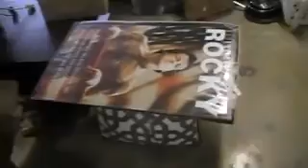Furniture Store Lockout Auction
World Wide Auction Inc. and Ace Auctions are proud to announce this auction is now open for bidding. almost all new, and very high quality furniture and accessories for the home and office. This auction will close Sept 2nd at a fast rate of 2 lots per min. 1220 River Bend Drive Dallas Texas preview will be Tuesday Sept 1st 10-2 only and there is only one day pickup Sept 3rd from 9-6 Everything has to be out Thursday. The keys will be turned back over to the building owners and proceeds will be turned over to the court. and if you do not follow the terms you will lose your items and you will have to pay by default. We will turn all non paying bidders into the court for collections. Thanks

ALL Lots Selling to the highest Bidder

PREVIEW: Tuesday September 1st 10-2 only
AUCTION ENDS: Wednesday September 2nd 10am closing fast
PICKUP DATE: Thursday September 3rd ONLY 9-6

 ATTENTION ALL LOTS SOLD AS IS WHERE IS WITH NO WARRANTIES OR GUARANTEES EXPRESSED OR IMPLIED PLEASE GIVE US A CALL IF YOU HAVE ANY QUESTIONS. AND AS ALWAYS, WE ENCOURAGE YOU TO COME OUT AND PREVIEW THIS SALE.

TERMS: Cash Visa MasterCard's please bring exact change for a faster checkout there is a 15% buyers premium added to all sales. and a 2.5% Admin fee on all Credit Cards. If you are tax exempt please bring a filled out exemption form with you otherwise you will be charged the tax. you can find these forms on the bottom of this page. Your invoice will be emailed to you at the conclusion of the auction. Or Call Guy Hodges or for help with your account or registering questions call the Site Admin Shaina Larson at Thanks and Good Luck with the auction

CLICK HERE TO ENTER ONLINE AUCTION AND PLACE BIDS